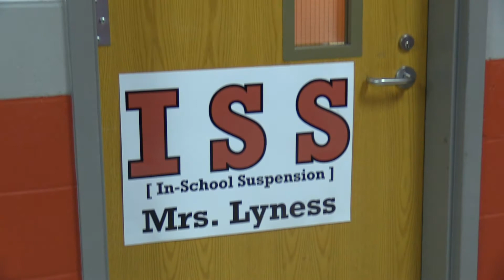SMMHS Dress Code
Broadcast Journalism students wanted to explore the SMMHS code policy.  Here's what they discovered.